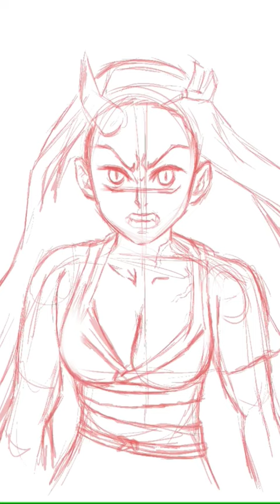Drawing Nezuko from Demon Slayer!